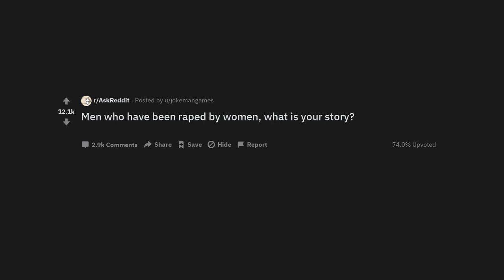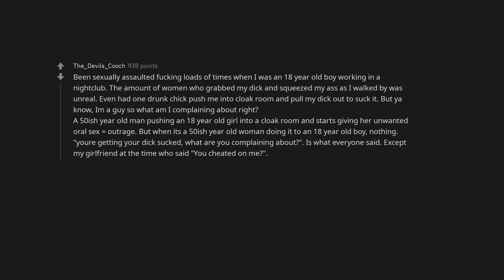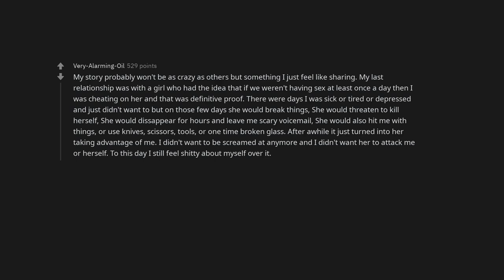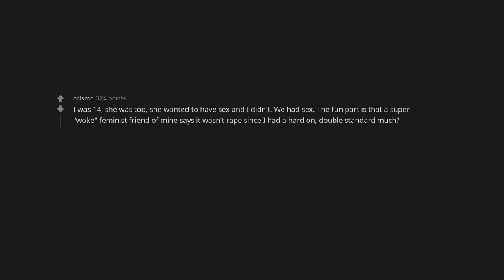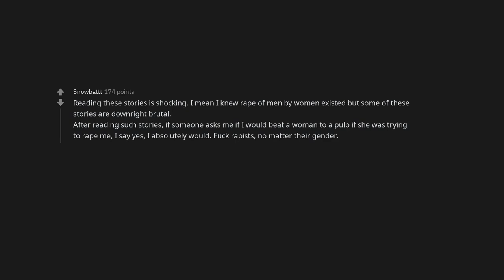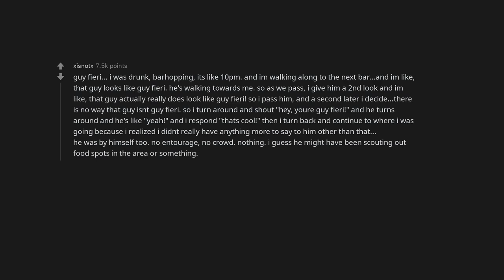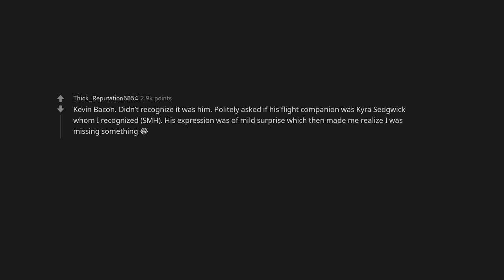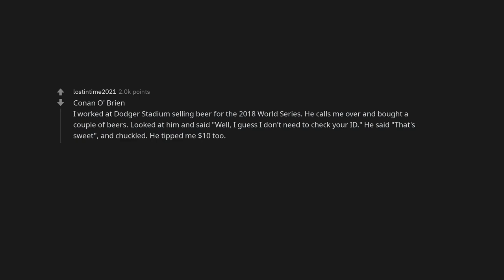Men who have been raped by women, what is your story?